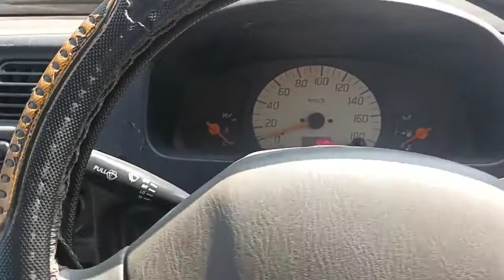मात्र 80000 में खरीदे Maruti Suzuki Alto lx car sale, 10k subscriber special video || Thanks for all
हमारी यूट्यूब चैनल CB Choudhary  पर 10000 की फैमिली कंप्लीट हो गई है इस चीज के लिए मैं आपको दिल से धन्यवाद कहना चाहता हूं आपका प्यार यूं ही बना रहे धन्यवाद दोस्तों

Maruti Suzuki alto lx car sale
Old car sale
Cheap price Maruti alto car sale
Special thanks video
1st vlog